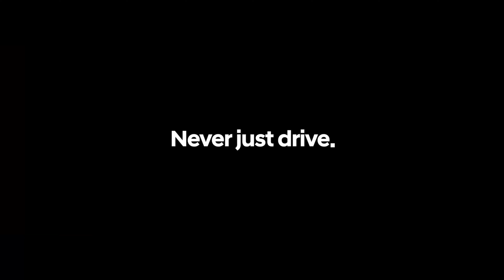Hyundai Veloster N: The Origin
Meet the original corner rascal in its natural habitat.

Experience the undying passion of first generation N with the new Veloster N.